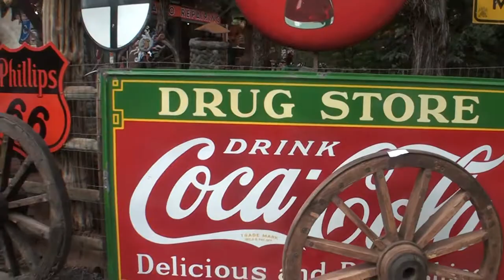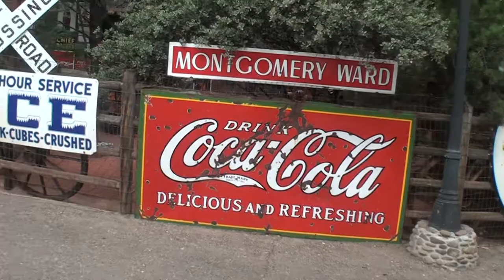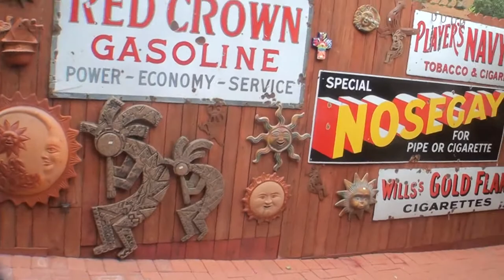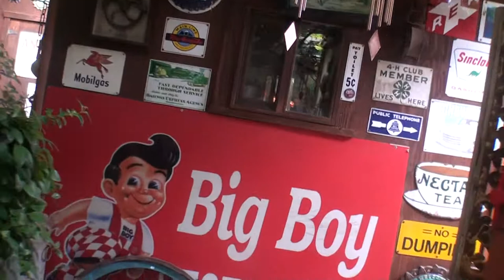Son Silver West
Sedona,Arizona, artistry. Everything you can imangine